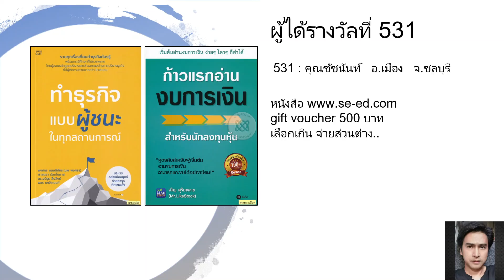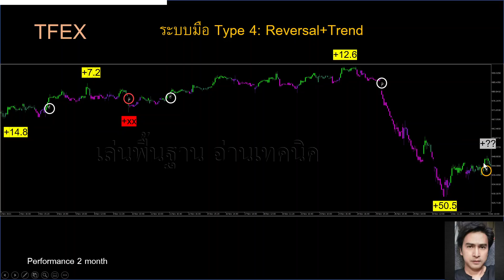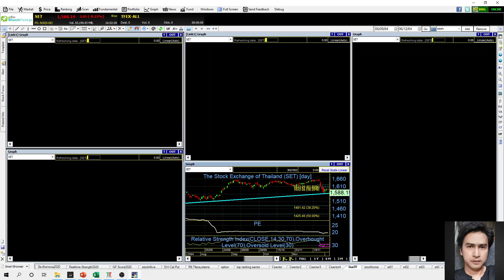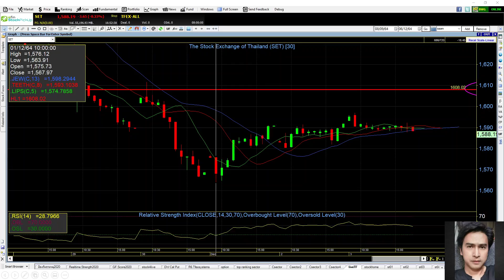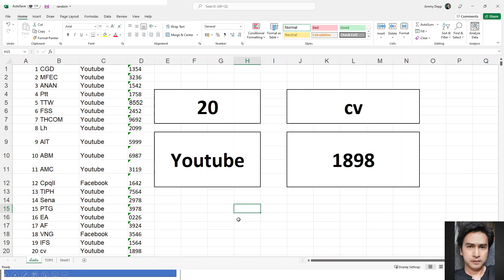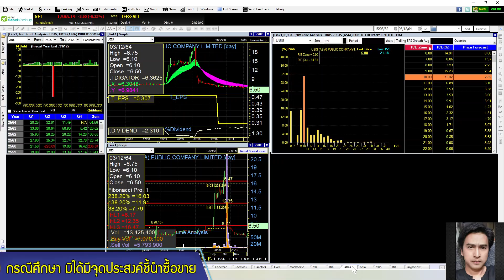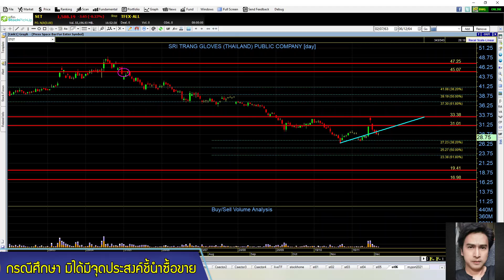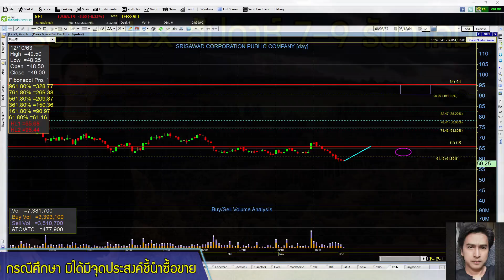set index สัปดาห์ 7-9 ธค. HANA, B, UBIS, TRC, LEO, SAAM, STGT, LH, STA, EA, SAWAD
setindex ปิด week ที่ผ่านมา ไม่ค่อยสดใสเท่าไร ประเด็น evergrande กลับมาใส่ไข่กันอีกรอบช่วงวันหยุดนี้ สัปดาห์นี้บ้านเรามีวันเทรด 3 วัน สิ่งที่ต้องระมัดระวังในวีคนี้มีอะไรบ้าง?/ วันนี้ MT5 จะมานำเสนอ Features เด็ดอะไร ติดตามที่เทปนี้ครับ
HOT: HANA
HighVolume: B, UBIS, TRC, LEO, SAAM
FCrequest: STGT, LH, STA, EA, SAWAD